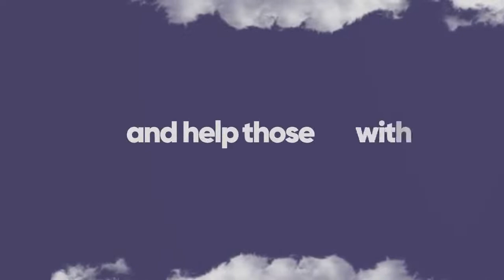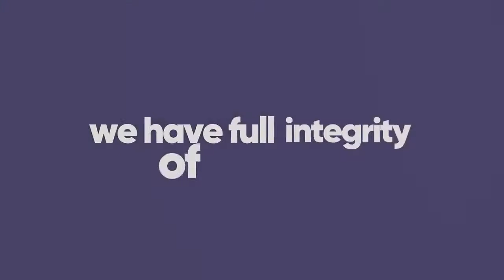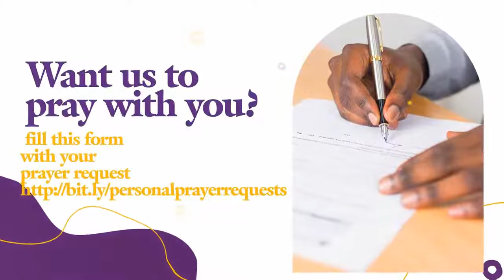Deeper 5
Root yourself in the word of God